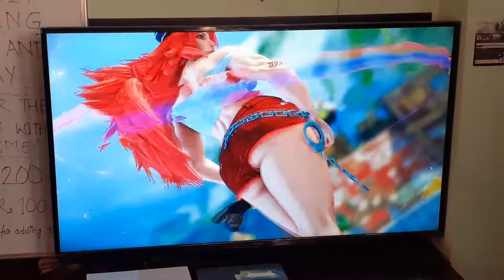street fighter 5 v playstation game zone mirage gaming house kathmandu nepal ps4 xbox video game ps5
Mirage gaming house playstation xbox game zone video kathmandu nepal

Don't call. Message only, just send message directly in viber, WhatsApp or message us in our facebook page.

Location: Nakhipot chowk, infront of nakhipot basketball ground, tall white building, 1st floor
Lalitpur Kathmandu Nepal

Payment: esewa , ime pay, khalti, bank transfer, prabhu pay, store visit.